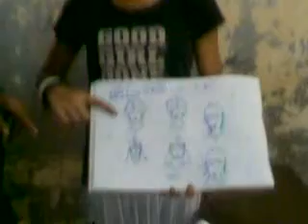SATHE'S STUDENT FROM AHMEDABAD REVIEW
A REVIEW GIVEN BY STUDENT OF AHMEDABABD ABOUT THE SHRIKANT SATHE'S FINE ARTS WORKSHOP